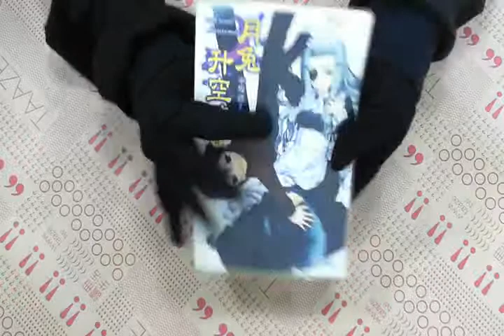TAAZE｜月兔升空時（2） 二手書書況 9789861195858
TAAZE｜讀冊生活網路書店「月兔升空時（2）」，找二手書請至